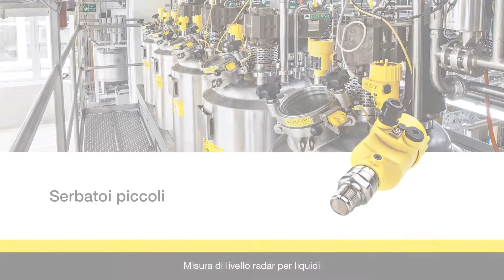VEGAPULS 64 - Serbatoi di piccole dimensioni | Misura di livello con radar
L'elevata frequenza del VEGAPULS 64 consente non solo l'impiego di attacchi di processo nettamente più piccoli, ma offre prestazioni assolutamente migliori in caso d'impiego in serbatoi di piccole dimensioni. Grazie all'elevata ampiezza di banda del sensore, risultano segnali d'eco con un ridotto angolo di apertura, che consentono un sensibile aumento della precisione di misura anche nella breve distanza.